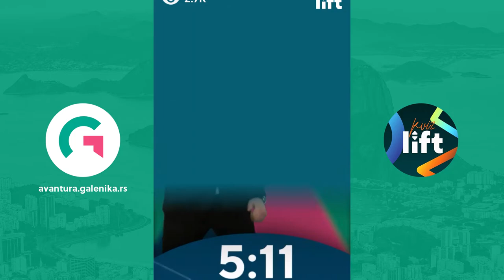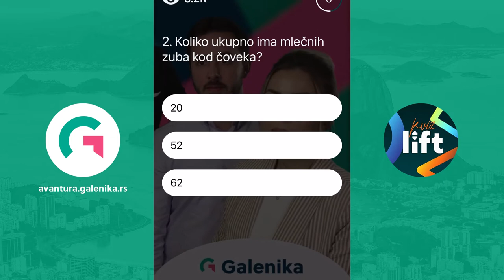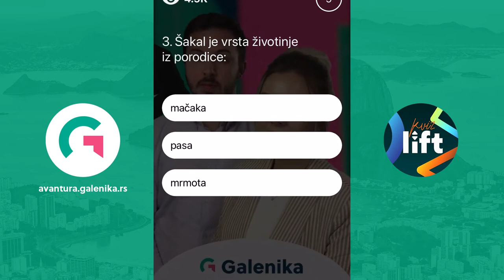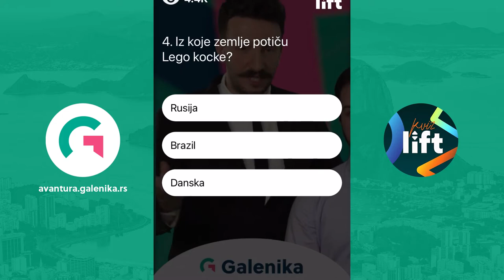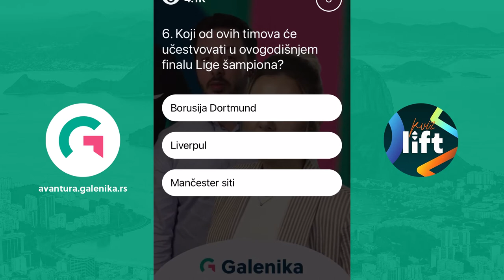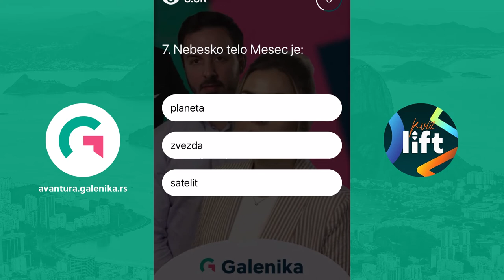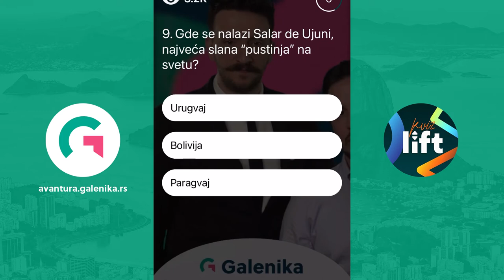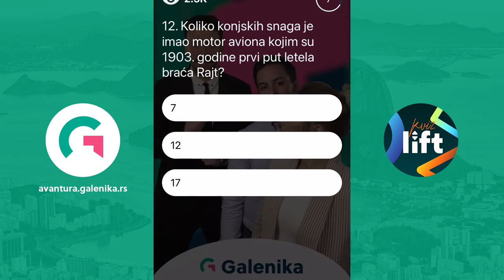Galenika Avantura E04: Strahinja i Marija Ćalović (Lift Kviz specijal)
Ako poseduješ takmičarski duh, voliš kvizove i želiš da doživiš nezaboravnu avanturu, učestvuj u “Galenika Avantura” Lift Kviz specijalu u periodu od 15. do 23. maja i osvoji putovanje za dvoje, bilo kada, bilo gde na svetu!